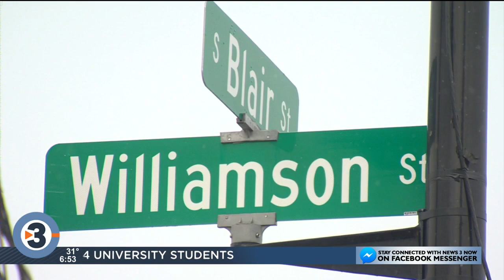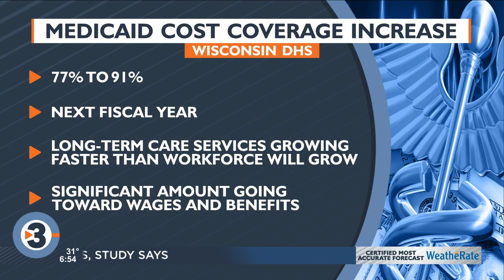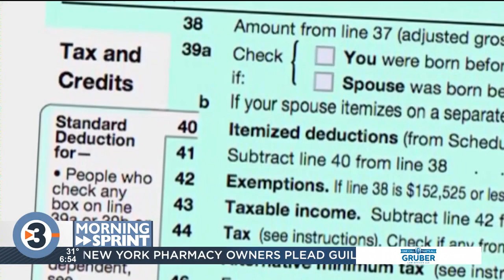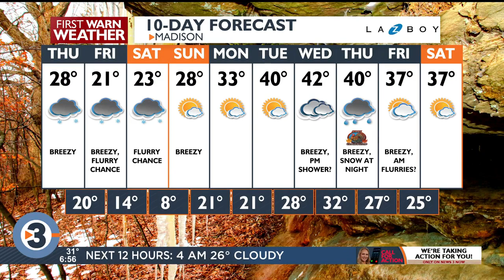Morning Sprint - Thursday's top news and weather headlines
Get your Thursday started with the top news and weather headlines from News 3 Now This Morning.